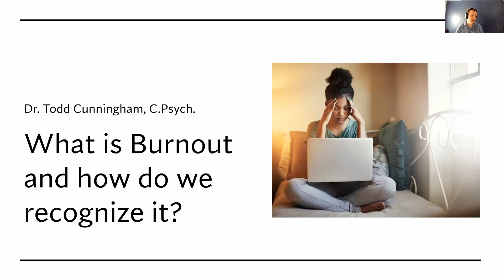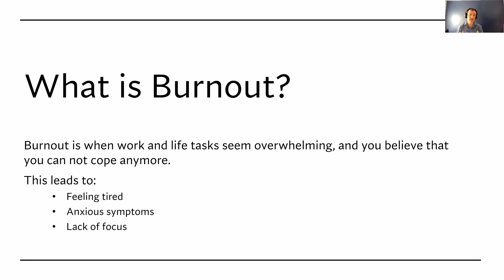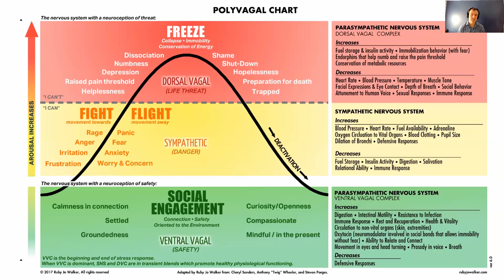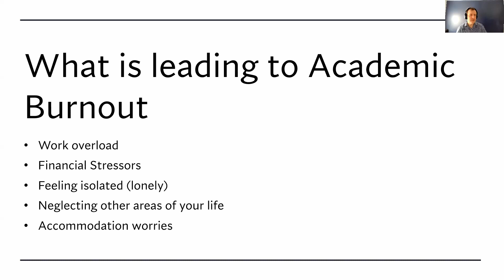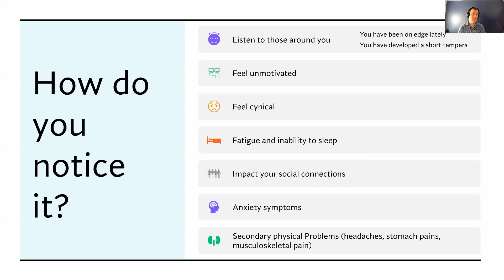Burnout: What is it?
In this two-part portion of our Resilient Learning series, join us as we welcome Dr. Todd Cunningham to share his thoughts on what burnout is, how it relates to stress, and how it affects our lives and studies.